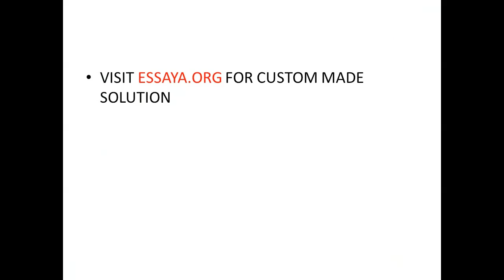Provide the steps you are required to take that are consistent with state statutes your district's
Provide the steps you are required to take that are consistent with state statutes, your district's school board policies, faculty handbook, and the student handbook A student notifies you that she has been subjected to bullying through a classmate's Facebook page. In 500-750 words address the following: Any First Amendment arguments you think the student with the Facebook page may raise; and   Responses you could make to the First Amendment arguments that are consistent with the cases in the assigned readings POS-500Rubric-CyberbullyingandtheFirstAmendment.pdf